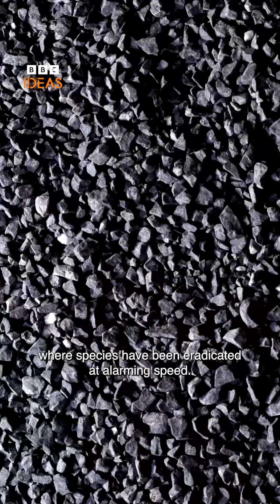How can we save plants and animals from extinction?